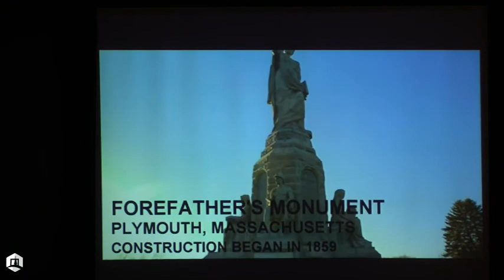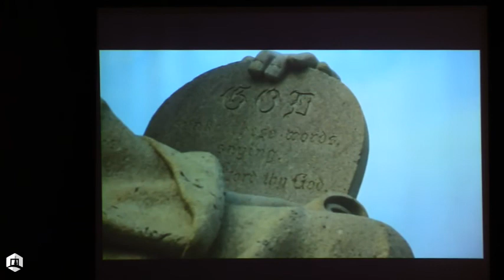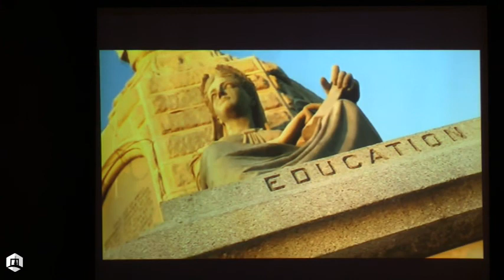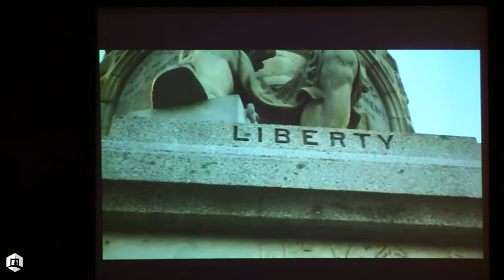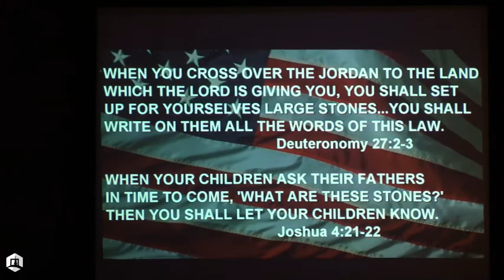Faith of Our Fathers 10-18-2020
Pastor Jon delivers a message from Deuteronomy 27.